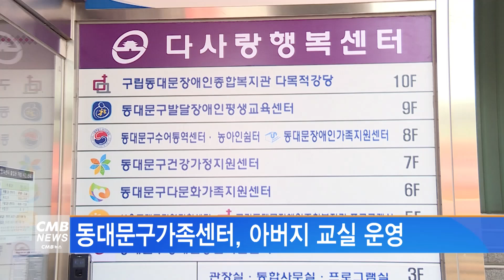[서울뉴스]동대문구가족센터, 아버지 교실 운영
동대문구가족센터가 아버지 교실을 운영합니다.

8월 31일 오전 10시부터 중앙삐아제어린이집에서 진행되며,
관내 거주하는 아버지와 자녀가 대상입니다.

참여 가족은 아이의 자존감을 높이는 양육방법을 배우고,
자녀와 함께하는 신체·체험활동에 참여하게 됩니다.

신청은 동대문구가족센터 홈페이지를 통해
인터넷 접수하면 됩니다.

*관심뉴스는 재생목록에 넣기, 나중에 보기, 공유하기 등을 활용해주세요~영등포구